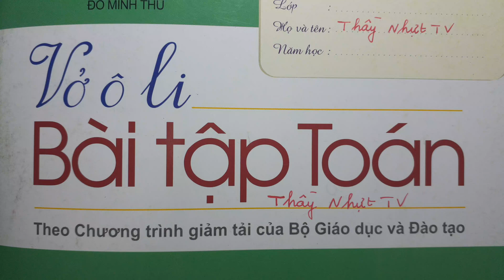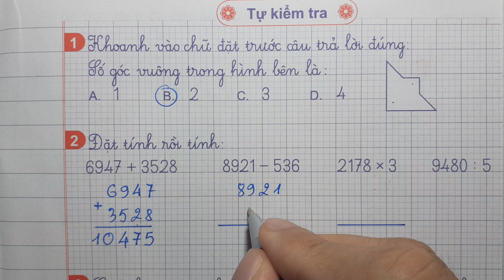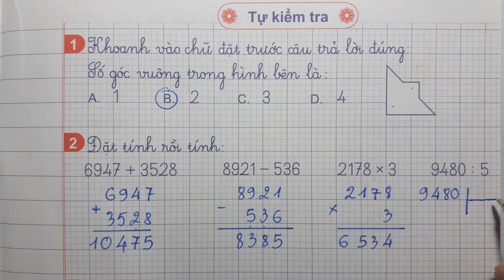VỞ Ô LI BÀI TẬP TOÁN 3 Quyển 2 - TỰ KIỂM TRA - Thầy Nhựt TV